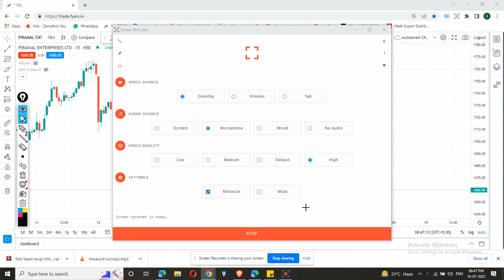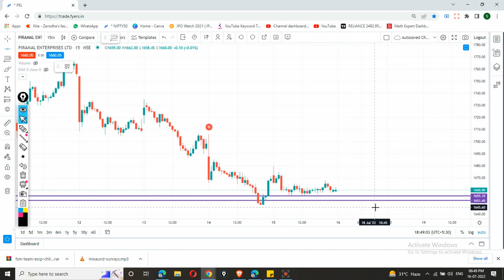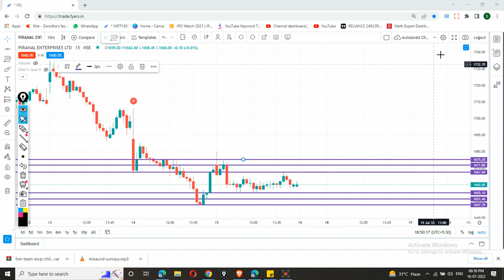Piramal enterprises share target | Piramal enterprises share news today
Buy/Sell Piramal enterprises share only if it meets your terms. Please before taking any decision consult your advisor and do your own analysis.